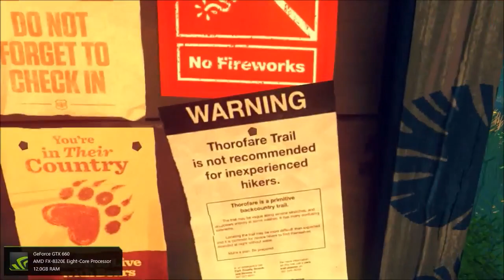Firewatch - Primeiras Impressões!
Jogo bem interessante que mescla aventura com narrativa, de forma bem interessante. Gráficos estilizados muito bonitos.